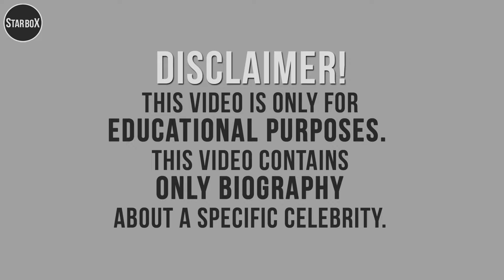Cindy Prado - Biography, Height, Career, DOB - StarBox Plus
In this video, we will discover Cindy Prado biography.
Popularity: Cindy Prado is an American model. She rose to stardom as a catwalk model for many well-known brands and designers.
Highlights: Biography, Biodata, Weight, Height, Images, Videos & much more...